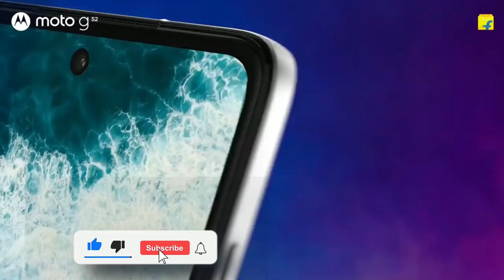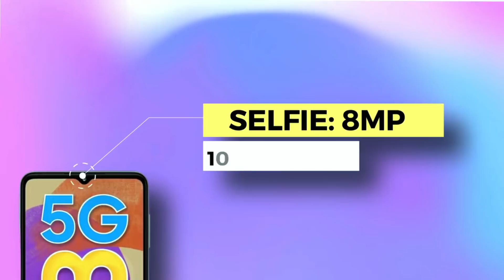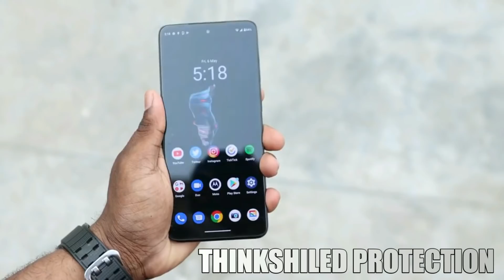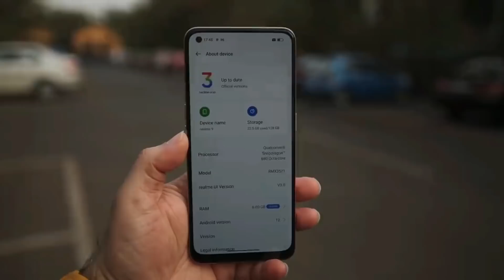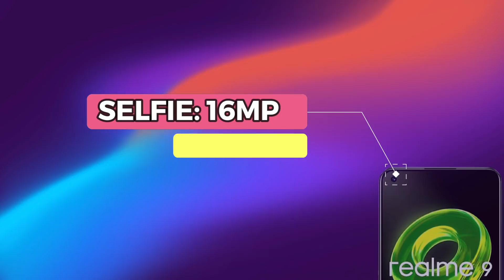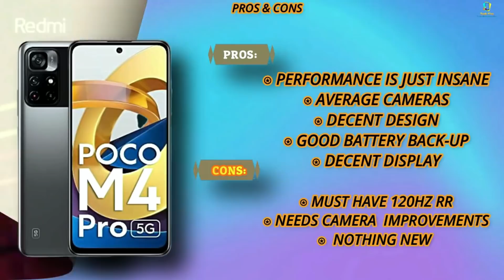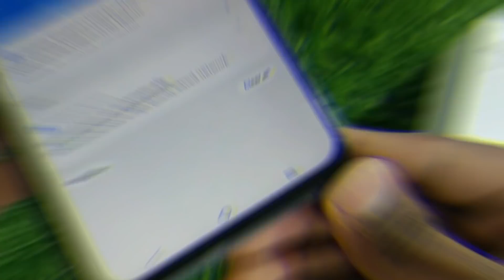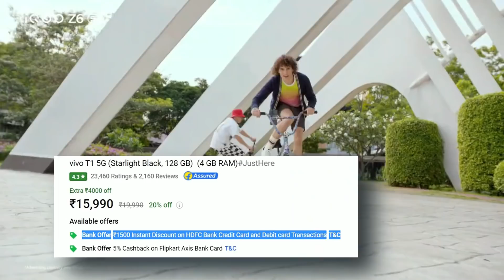Top 5 All-Rounder Phone Under 16000 | 108MP Camera| True 5G Phones| 120hZ RR |Best Phone under 15000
Hy guys in this video we are going to talk about top 5 best smartphone under 16000.  We picked almost all-rounder phones which comes between 13k to 16k.. Keep watching the video till the end...

1. Iqoo Z6 5g
2. Realme 9 5g se
3. Lava again 5g
4. REDMI Note 10 pro
5. Poco M4 pro 5g or redmi note 11t 5g

1. Redmi Note 10 pro
2. Realme 9 4g
3. Iqoo Z6 / vivo T1 5g
4. Samsung m33 5g
5. Redmi Note 11 pro plus 5g

1. Lava agni 5g
2. Realme 9 pro 5g
3. Iqoo Z3 5g
4. Moto edge 20 fusion
5. REDMI Note 11 pro plus

|| Time Stamp||
00:00 | Key highlights features
01:06 | best Samsung phone under 15000
04:54 | best phone under 15000
08:01 | best camera phone under 15000
11:33  | best 5g Phone under 16000
14:42 | best vivo 5g phone under 15000

Your Related Queries Solved:
1. Best phone under 16000
2.  Best gaming phone under 16000
3.  Best 5g phone under with 15000
4.  Best smartphone under 16000
5.  Best 5g Phone under 16000
6.  Best mobile under 16000
7. Gaming phone under 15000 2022
8.  8gb ram phone under 15000
9.  Best smartphone under 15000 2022
10.  Best camera phone under 15000